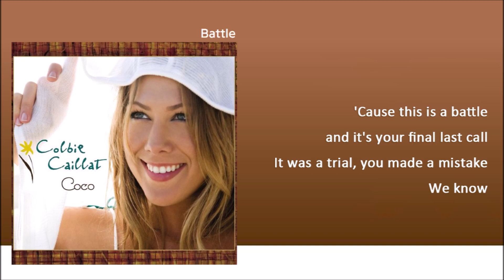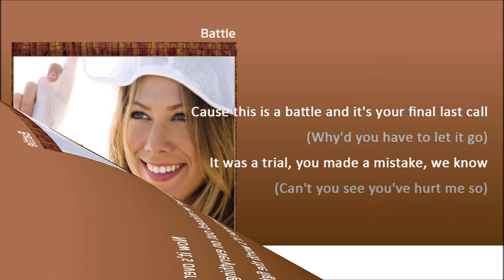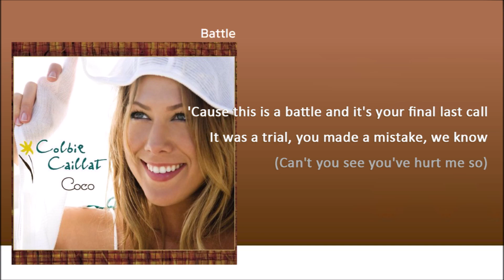Colbie Caillat_08. Battle [Lyrics]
Colbie Caillat_Coco album
Released : July 10, 2007